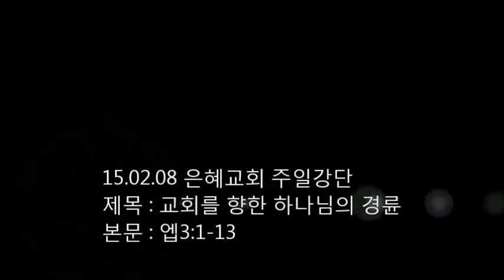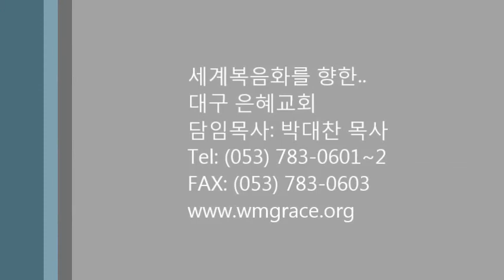2015.02.08 은혜교회 주일강단 : 교회를 향한 하나님의 경륜